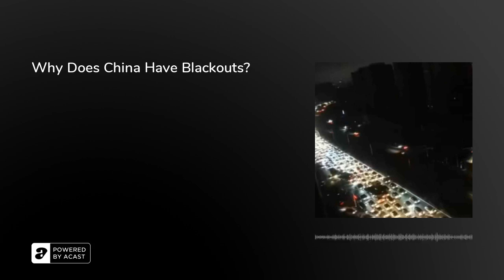Why Does China Have Blackouts?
China's energy problems are back in the news. Joining me to discuss them is Yan Qin, lead analyst at Refinitiv, with my Rhodium colleague Irina Liu as co-host.

We discussWhether China is serious about its climate pledgeWhy Chinese industry is moving westwardsHow "carbon neutral" became a hot topicThe importance of global cooperation on climate change

to buy some art!